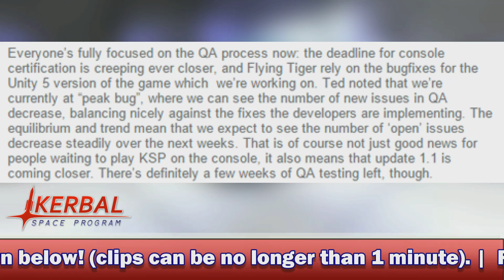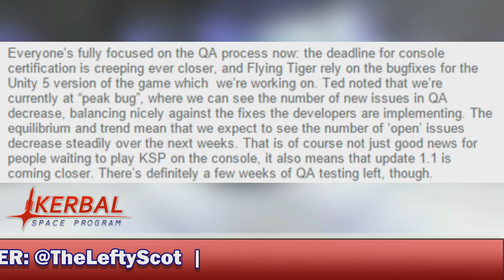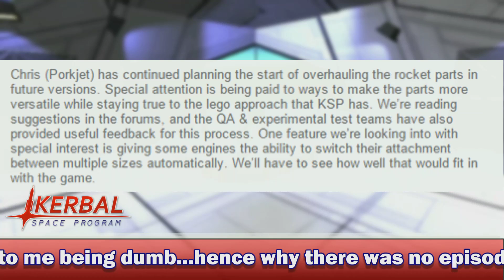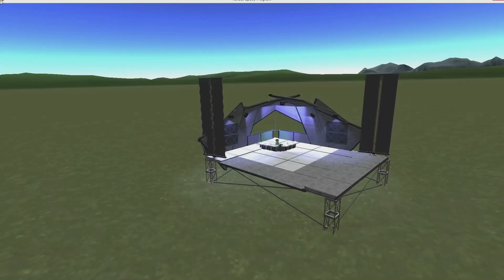KSP NEWS #59: KSP CONSOLE UPDATE + STOCK TWEAKSCALE FOR 1.2?